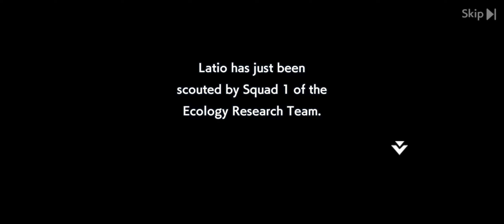1-Hour VOLZERK Gameplay | A beautiful funny world!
Volzerk got the cutest characters!